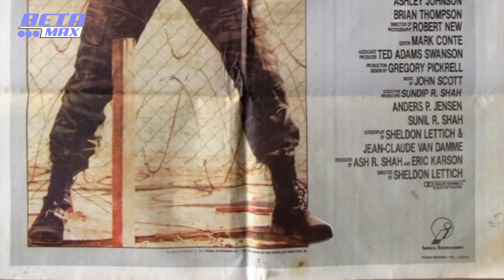LIONHEART TRIBUTE - 35mm RARE PICTURES 1990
1990 yapımı lionheart filminin fotoğraf ve videolarından oluşturulmuş bir tribute video. BETAMAX VIDEO tarafından hazırlanan bu videoda 35mm dia filmlerden taranarak elde edilmiş bir çok nadir fotoğrafı da  bulmak mümkün.